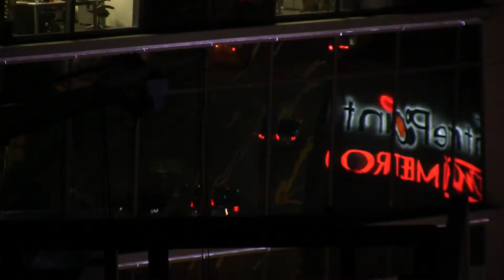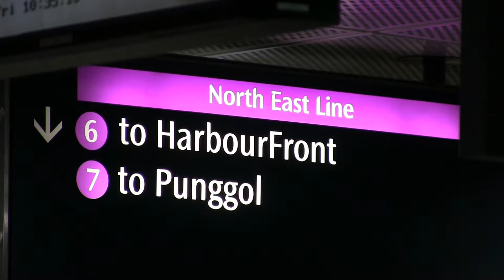Singapore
Have a glance at the multi-cultural city, with its ancient and fururist architecture, surounded by gardens, trees and the rain forrest.